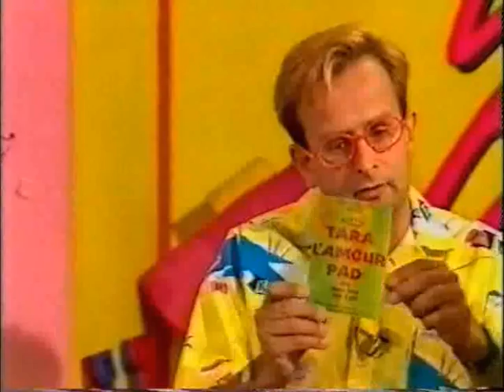Wacaday mit Timmy Mallett and the alluring Michaela Strachan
The start of a 1987 episode of Wacaday, the Wide Awake Club's slightly dimmer younger sister.

Of the good:
*Michaela Strachan is a lot better looking than I remember.
*Timmy Mallett sounds EXACTLY like David Tennant's 'Doctor Who'.
*That stupid budgie thing is called Magic, a fact that I had completely forgotten until I saw this and which came up in question form in a pub quiz the next day.
*"Transformers transform!"

Of the bad:
*No Transformers cartoon in the copy I have.
*Michaela Strachan's air of asexual friendliness kind of offsets her pretty face and nice legs.
*I miss not having any responsibility in my life.
*For some unexplained reason, the titles spell out "WOG" right at the start. Racism is not cool.
*The restriction on the amount of characters you can use in a title was exactly one less than I needed, hence the German "mit" replacing the word "with".
*We still lost the pub quiz.